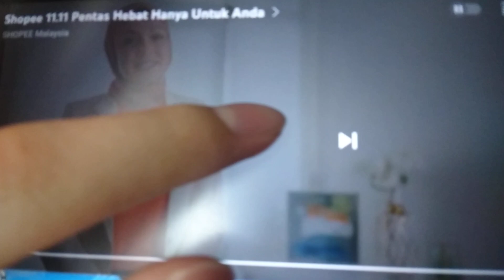Shopee 11.11 TVC 2021 BM